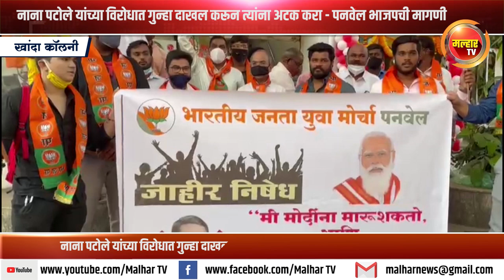नाना पटोले यांच्या विरोधात गुन्हा दाखल करून त्यांना अटक करा - पनवेल भाजपची मागणी !